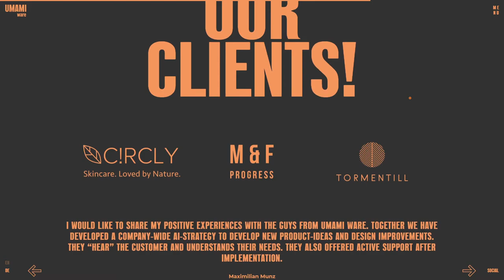Umami Ware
Umami Ware By Cosmos Studio From Ukraine
A young and experienced team of top consultants, excellent Software developers, and Data Scientists